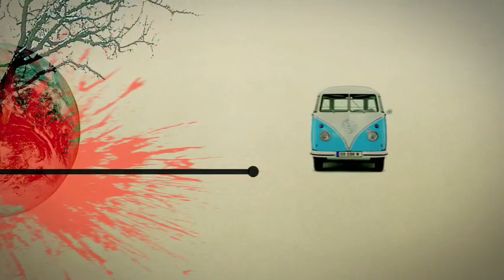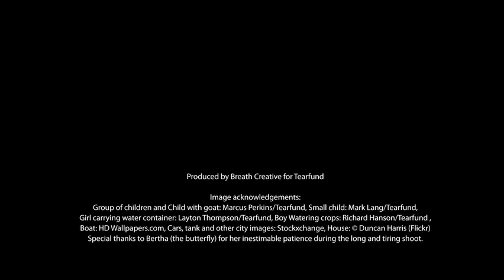The Caterpillar Effect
We live in cocoons of our own making but the world around us is screaming for some kind of change. Tearfund challenges us to see beyond the comfort that we sought in order to make a difference.